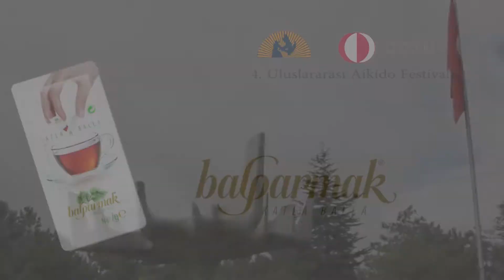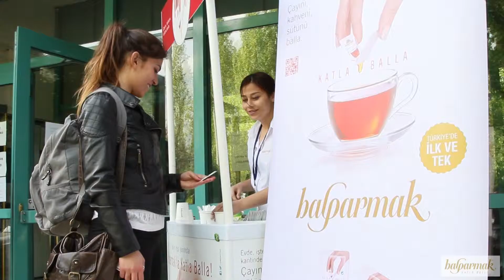Bal Parmak "Katla Balla" Paketi ODTÜ Tanıtımı